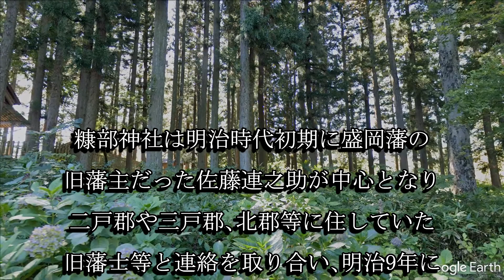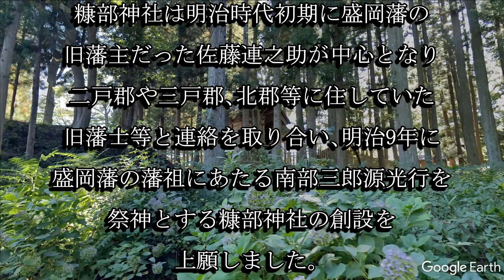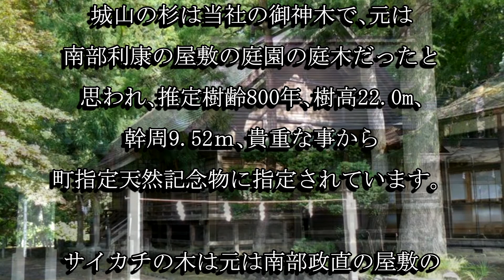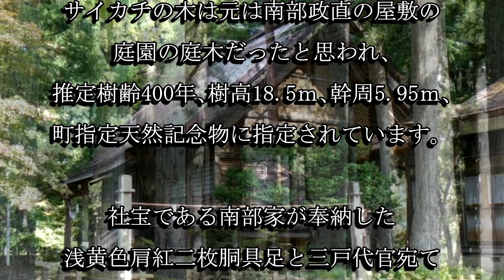糠部神社（青森県三戸町）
糠部神社は明治１１年に旧盛岡藩の士族の尽力で開創した神社で、南部三郎源光行の御霊が勧請されました。浅黄色肩紅二枚胴具足が三戸町指定文化財に指定されています。